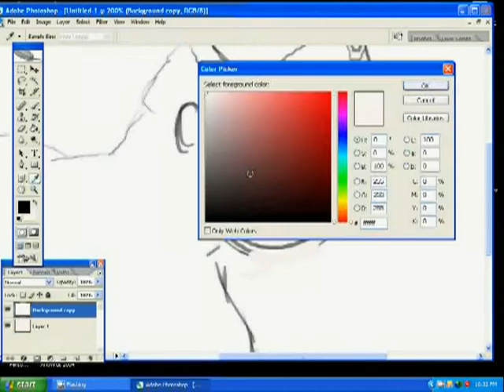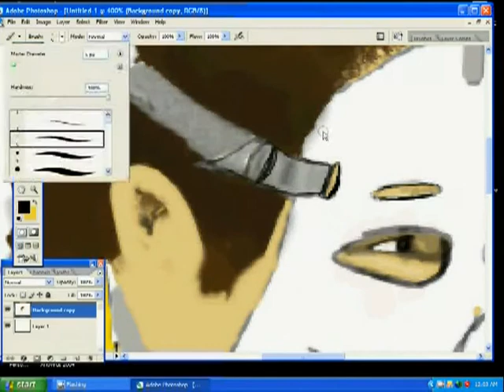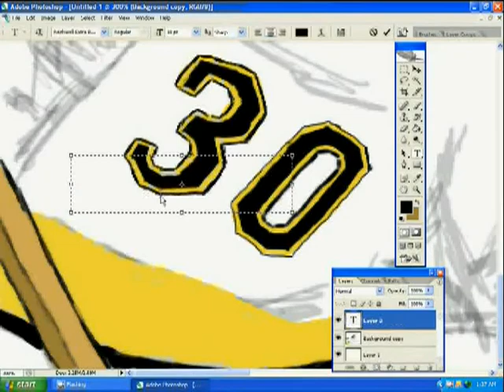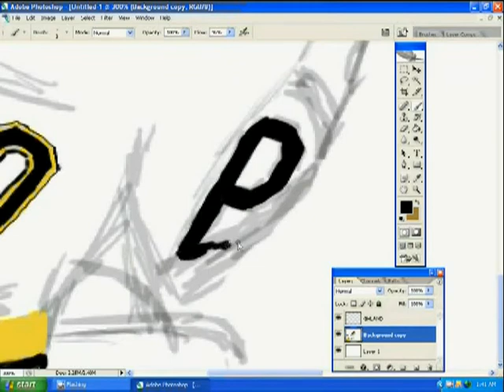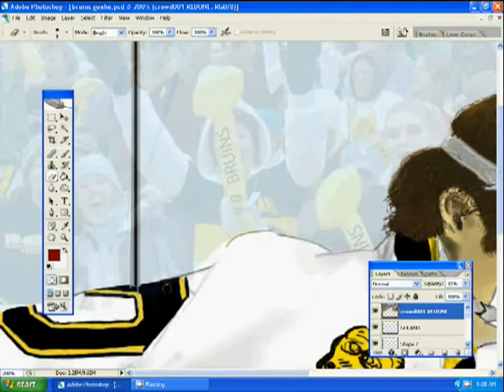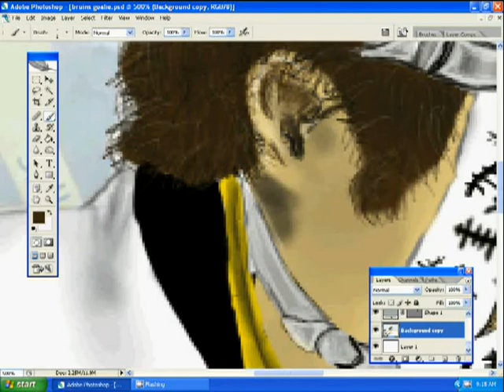speedpaint of Boston Bruins great goalie Gerry Cheevers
using photoshop, I painted this. This is the first one i've ever donee. It was sped up many times the regular speed. This is of Bruins all time great goalie Gerry Cheevers. I used some sweet Boston music to go along with it. but they made me take it off. Now sounds like crap, but whatever. Hope you enjoy.